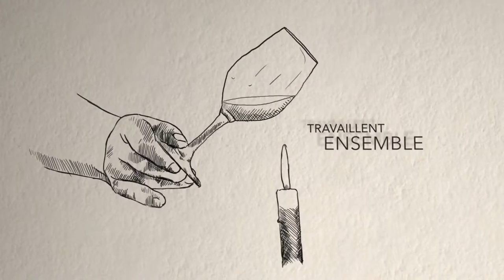Louis Jadot 2017 | Rượu vang Burgundy | Red Apron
Happy New Year 2017 From Louis Jadot!

Maison Louis Jadot (hay Louis Jadot) là một nhà sản xuất vang nổi tiếng vùng Burgundy (Pháp)
Được Louis Henry Denis Jadot  thành lập từ giữa thế kỷ thứ19, Louis Jadot sở hữu 210 hecta vườn nho nằm rải rác khắp Burgundy, từ Côte d'Or đêbs Mâconnais và Beaujolais.

Các dòng vang của Louis Jadot mang đậm tính cách và linh hồn của vùng đất Burgundy trứ danh, đúng như triết lý làm rượu của họ: "Burgundy và chỉ Burgundy" (Burgundy and nothing but Burgundy).

Giới thiệu Red Apron Fine Wines & Spirits

Được thành lập vào năm 2000, Red Apron Fine Wines & Spirits đã trở thành thương hiệu phân phối rượu vang hàng đầu tại Việt Nam. Với hệ thống bán lẻ 12 cửa hàng trên toàn quốc, Red Apron cung cấp cho khách hàng một bộ sưu tập hơn 1000 dòng rượu vang và rượu mạnh từ 200 nhà phân phối đến từ tân và cựu thế giới. Không chỉ vinh dự là một trong các nhà phân phối rượu vang độc quyền cho các khách sạn, khu nghỉ dưỡng, nhà hàng đẳng cấp 5 sao tại Việt Nam, Red Apron còn thường xuyên tổ chức những sự kiện về rượu vang chuyên nghiệp. Từ rượu vang để thưởng thức trong các bữa ăn hằng ngày tới một món quà ý nghĩa dành tặng người thân, từ một thương hiệu nổi tiếng tới những loại rượu hiếm từ những lâu đài cổ, Red Apron có thể đáp ứng tất cả những nhu cầu thưởng thức của quý khách.

HANOI
28 Xuan Dieu (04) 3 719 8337
61 Ly Thai To St. (Entrance: 9 Ly Dao Thanh) (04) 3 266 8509
18 Yen The (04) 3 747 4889
10 Da Tuong (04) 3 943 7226
91 Xuan Dieu (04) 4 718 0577
#6, lane 1, Au Co Road (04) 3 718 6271
83 Linh Lang (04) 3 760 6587
E05 Ciputra (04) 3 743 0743

2 Chu Manh Trinh, Dist.1: (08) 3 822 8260
9A Thao Dien, dist 2: (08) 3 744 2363
102 Ham Nghi, dist 1: (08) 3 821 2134